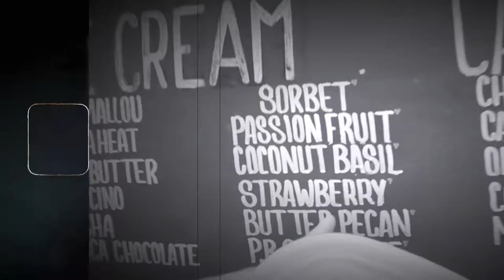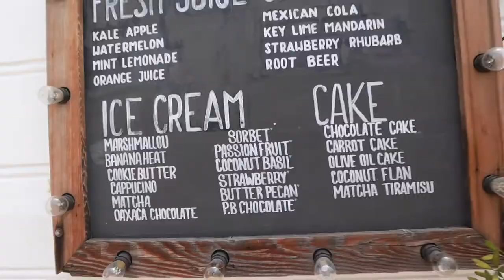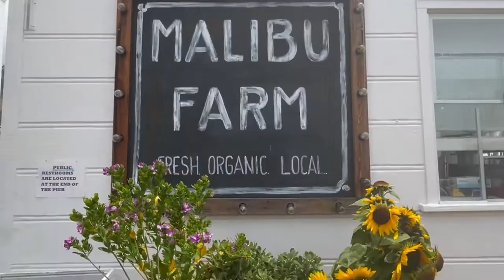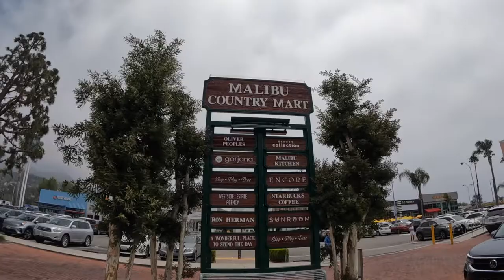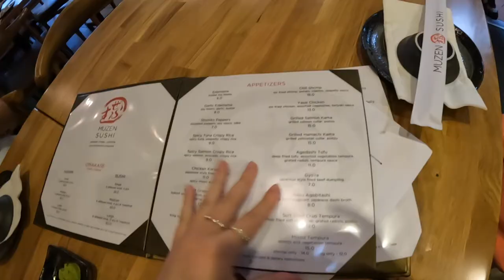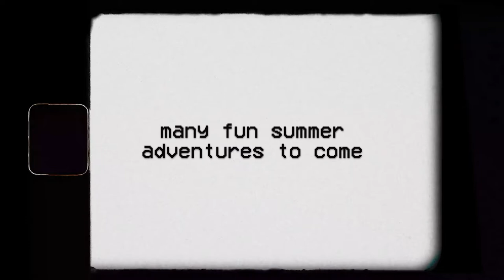Sister trip to MALIBU!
YAY Malibu vlog! I’ve been wanting to visit for YEARS, and I finally got to road trip down with my sister for a quick overnight trip! We go to Malibu Farm, shop around Malibu, get strawberry ice cream (ofc), eat sushi & overall have a great sister weekend. We also stop by SB on our way back to Slo and get to hang out w/ one of our fav people. Hope you enjoyed :)

Filmed on Canon EOS M50 + GoPro Hero 10
editing: iMovie